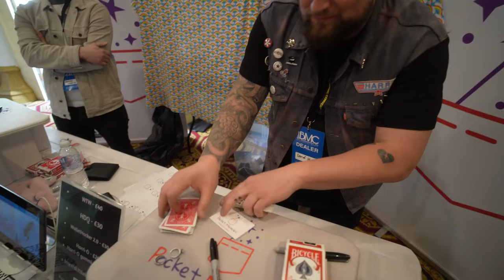Hung, Drawn & Quartered by Pocket Miracles [BMC 2024 Full Performance]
Here's a video taken from the main BMC 2024 video which features Lord Harri Harrington from Pocket Miracles performing Hung, Drawn & Quartered.